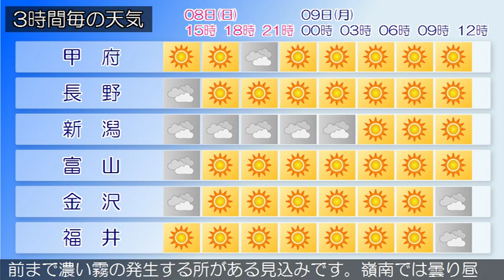2019/12/08 甲信北陸地方の天気予報 昼